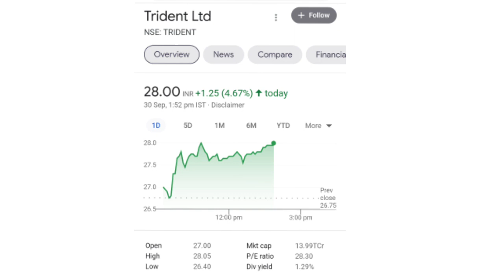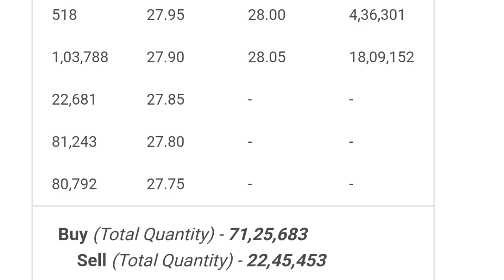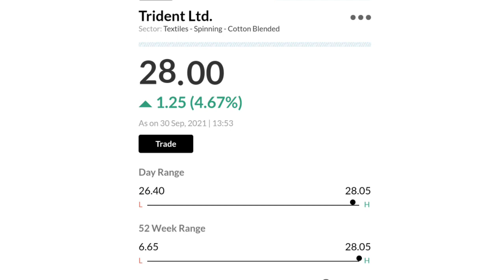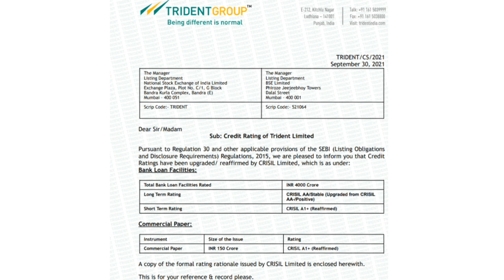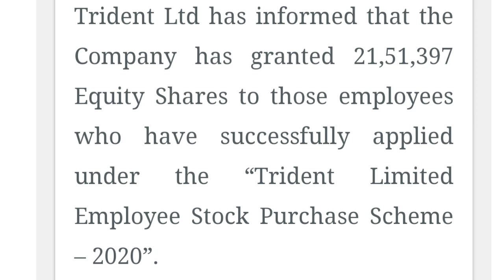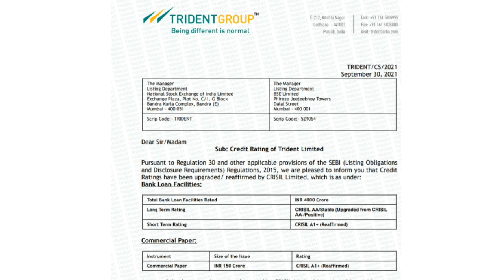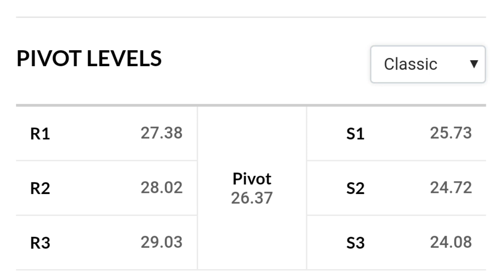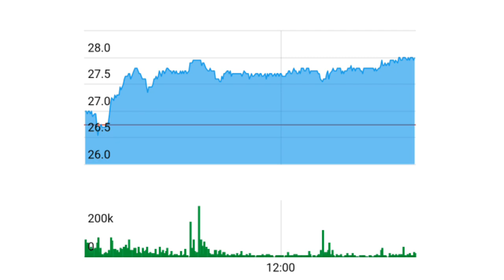trident ltd q1 result l Trident share latest news | Trident share price target